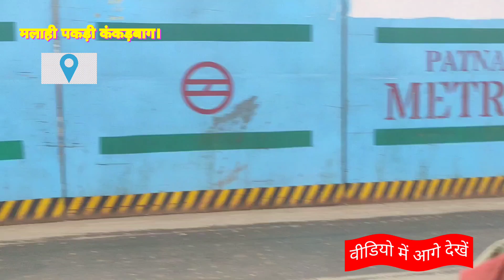पटना मेट्रो रेल परियोजना को लेकर आ गया बड़ा Update जल्द पटना मेट्रो चालू करने के लिए#patna metro #